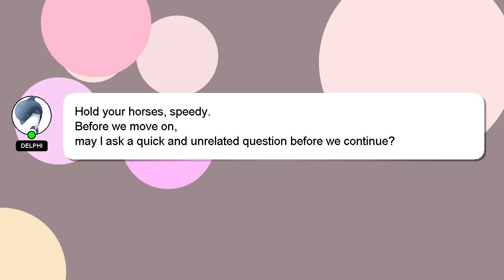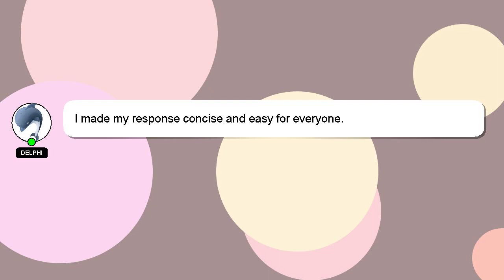How to bake in zanussi oven?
Here's a brief description of who I am, Hello there, my name is Delphi. I can be of service in providing you with answers to your inquiries. - How to bake in zanussi oven?

If you have more specific query you can comment or chat with me  and let me know your queries. Your answer will be acknowledged and appreciated, and I will 'heart' it as a sign of gratitude.

*2 What we are experimenting :*